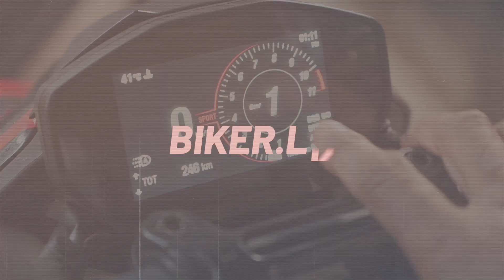Stunt කරන්නේ බලාගෙනයි | Biker.lk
Bike වලට ආදරේ කරන ගොඩක් දෙනෙක්ගේ හීනයක් තමයි stunt කරන එක. හැබැයි stunt කරන එක හිතන තරම් ලේසි පහසු දෙයක් නෙවෙයි. මොකද පොඩි අතපසු වීමකින් ඔයාගේ ජීවිතයට පවා හානි වෙන්න පුලුවන්.
ඉතින් ඒ නිසා අපි අද කියන්නේ කොහොමද හරියටම stunt කරන්නේ කියලා.